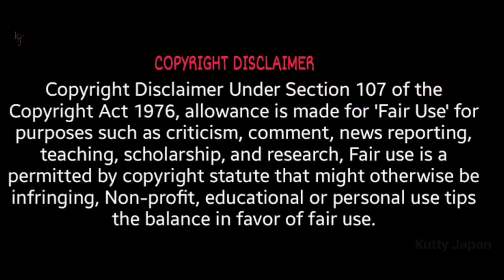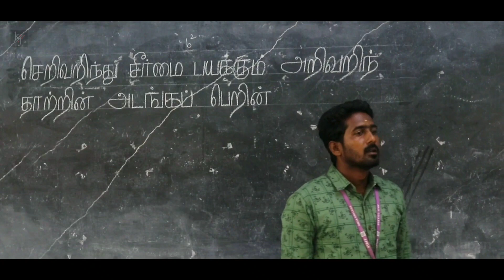Pettrathal Tamil Short Flim | பெற்றதால் | Appa Love | Middle Class Family Father's Love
ANJAC Collage & Visual Communication Department

Written & Director
 Manirathinam